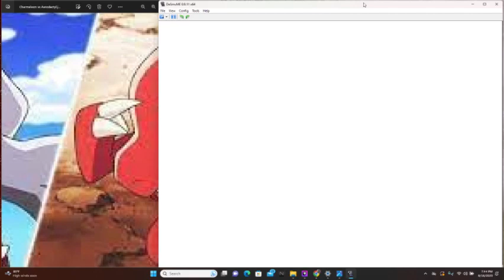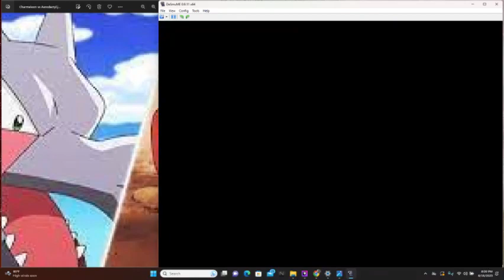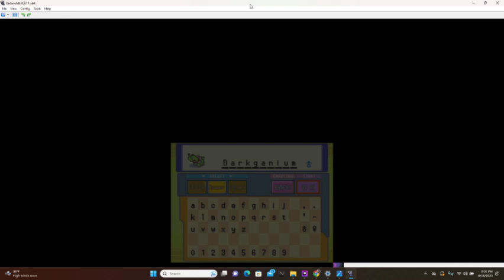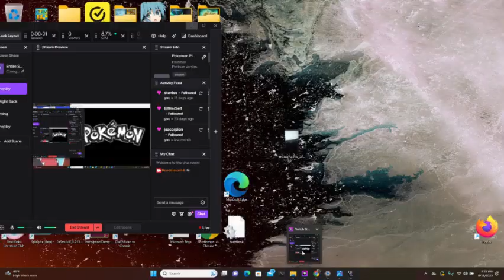Pokemon Platinum Randomizer Part 17 - Eterna Forest Stream With Cheryl by floodinmon14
Hey guys, how's it going? In today's ~*stream*~, we head North of Floaroma Town and check all the grassy areas in order to see if we can encounter and new Pokemon here in the Randomizer. around Floaroma Town in order to see what Random Pokemon we can find.  Later on, we head in Eterna Forest for the First Time and meet Best Girl ~ Cheryl.  Normally, Cheryl has a Chancy that isn't really THAT strong offensively; but, these new 'partner' characters introduced in Diamond, Pearl, and Platinum has been an idea that I've always loved for one reason -- they keep ur Pokemon in perfectly good health (meaning they heal u after every battle).  This is an Amazing idea for Pokemon exploration and I wish Pokemon used this concept WAY more, due to how much of a help it truly is.  Since Best Girl is with you, most battles (even with Wild Pokemon) will be double battles here in Eterna Forest -- But that's great for us too.  See, since Cheryl has a Random Pokemon this time around, we can immediately switch out a weak Lead Pokemon that we are training. And, then, we can wait for Cheryl to knock it out, earning us tons of EXP.  So, in the upcoming streams, we will be sticking around here in Eterna forest in order to get quite a bit of good, solid Pokemon up to LV 25.  Sry if u want the story to move on; but, this is just Always the way I've played Platinum, Diamond, and Pearl.

tart to search the grassy areas around the nearby routes as well.  This turns out to be a pretty good idea, since we find some Really good Pokemon, such as Altaria, Aggron, and Gyarados. For some weird reason, we also get incredibly lucky with Typhlosion's Ember attack in this episode lol.